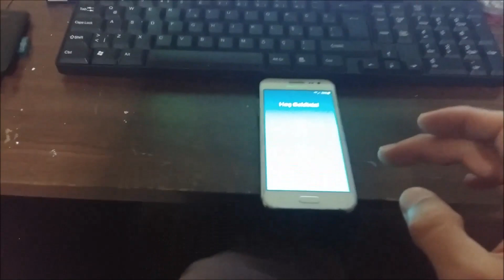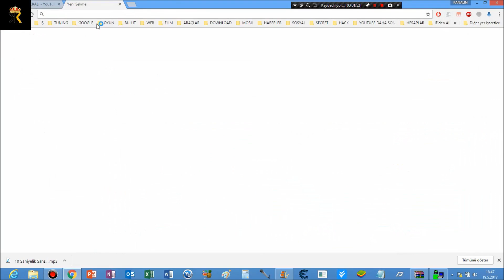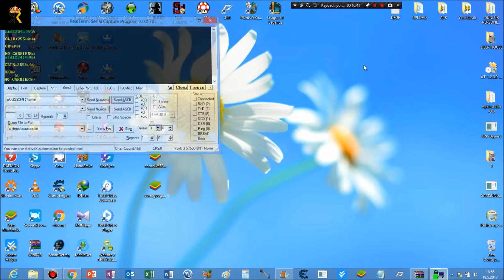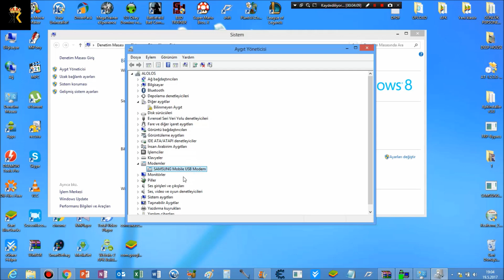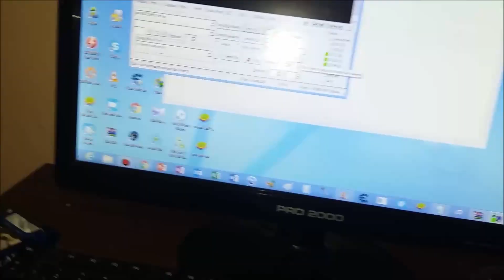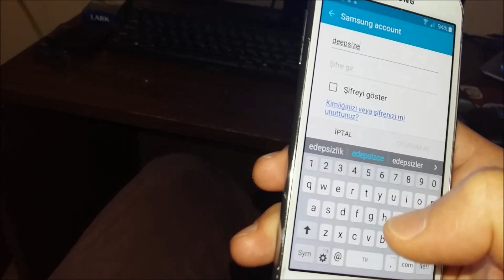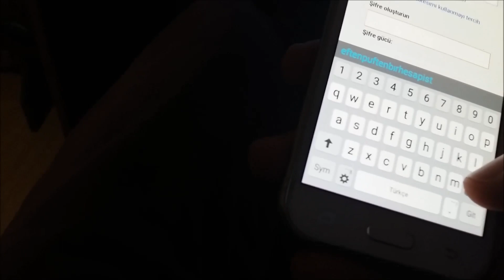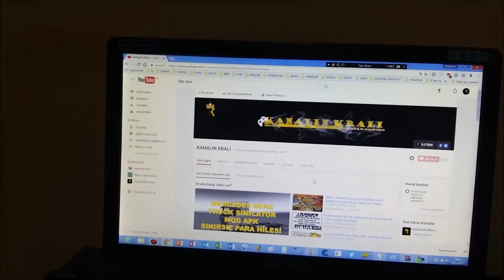GOOGLE BYPASS 2017 YENİ YÖNTEM TÜRKÇE FULL ANLATIM ANDROİD GOOGLE GİRİŞ HESABI KIRMA